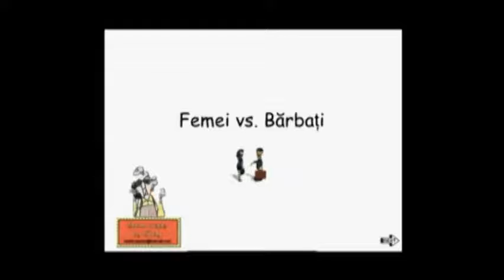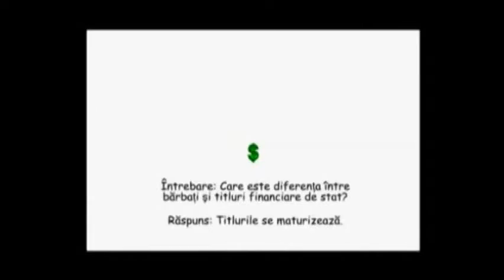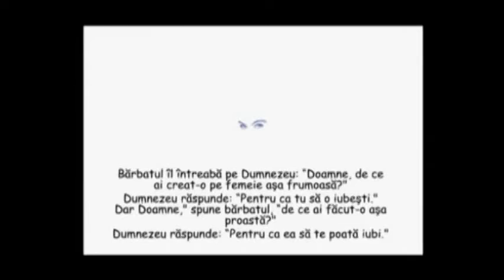Barbati si Femei.avi